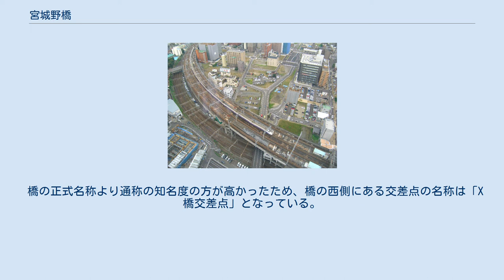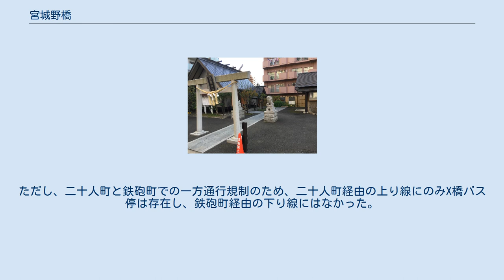宮城野橋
宮城野橋（みやぎのばし）は、宮城県仙台市青葉区および宮城野区にある自動車・歩行者両用の跨線橋である。
東日本旅客鉄道仙台駅の北側にあり、東北本線と仙山線を直交する形でまたいでいる。
初代の橋の開通は1921年（大正10年）。
橋の取付道路が、両側とも二方向に分かれていたことから、通称でX橋（えっくすばし）と呼ばれた。
後の道路の整備により、橋の両側にあった分岐は失われた。
 現在の宮城野橋は三代目である。
都市計画道路の元寺小路福室線を通すために架け替えられたもので、2013年（平成25年）から2017年（平成29年）にかけて順次、供用を開始した。
 江戸時代には、仙台城の大手門前を西端とする大町、新伝馬町、名掛丁、二十人町が城下町を東西に貫く目抜き通りだった。
また、名掛丁や二十人町の北には元寺小路や鉄砲町の東西道路があった。
1887年（明治20年）に、現在の東北本線の前身にあたる日本鉄道が塩竈駅まで開通すると、元寺小路と名掛丁は鉄道によって東西に分断され、踏切が設置された。
 操車場の線路増設や、1920年代初頭の仙台駅付近での東北本線複線化などにより、踏切は「開かずの踏切」のような状態となった。
1917年（大正6年）頃、踏切閉鎖と跨線橋設置の案が出された。
反対運動もあったが、仙台城二の丸跡に本部を置く第二師団と、榴岡の歩兵第四連隊や宮城野原の練兵場との間を安定的に結ぶため、歩兵四連隊の強い要請によって宮城野橋は建設された。
 1921年（大正10年）に開通した初代の宮城野橋は、鋼拱橋（鋼のアーチ橋）で長さ30.8メートル、幅7.3メートルだった。
仙台駅の東と西を繋ぐ重要路線であるため、当時としては高価なアスファルトで舗装がなされた。
当時の仙台市には舗装された一般道路が存在せず、宮城野橋の他には、旧奥州街道を通す広瀬川の広瀬橋しか舗装道路はなかった。
 昭和30年代に東北本線の電化が進められる中、桁下の空間が狭く東北本線の電化に支障があった宮城野橋は架け替えられることになった。
架け替え工事は1960年（昭和35年）12月から行われ、1961年（昭和36年）3月に竣工した。
この時、東北本線と並走する仙山線は試験路線として交流電化されていて、橋の架け替えは仙山線の起電が停止された深夜に行われた。
深夜作業ということで騒音に対する苦情が周辺住民から、また年末年始の商機に橋の架け替えで道路が通行止めにされたという苦情が商店会から寄せられ、工事担当者はこれの対応に苦心したという。
二代目の宮城野橋は、日本国有鉄道が発注したもので、橋の面積は1,260平方メートル、一等橋で20トンの耐荷重（活荷重）であり、櫻田機械工業がこれを施工した。
 2010年代になると、宮城野橋は都市計画道路の元寺小路福室線を通す合計6車線、長さ193メートルの橋に架け替えられることになった。
まず三代目の上り線が架設され、これが2013年（平成25年）10月31日に2車線にて供用を開始した。
二代目の橋は2014年（平成26年）7月10日未明に撤去され、その跡地に建設された三代目の下り線は2017年（平成29年）3月26日に1車線で暫定的に供用を開始した。
中央分離帯の設置工事を経て、計6車線による完全供用開始は同年6月となった。
 1984年度（昭和59年度）撮影の国土交通省 国土地理院 地図・空中写真閲覧サービスの空中写真を基に作成。
 X橋の東部分。
X橋の南西行き道路跡地に建設されたアエルの上層階から撮影（2008年9月）。
 建設当初、宮城野橋の両端の取付道路は二方向へ分かれる形だった。
橋を中心として、北西方向の道路は元寺小路（後に広瀬通）と、南西方向の道路は名掛丁と、北東方向の道路は鉄砲町と、南東方向の道路は二十人町と結ばれていた。
四方と結ばれるこの橋は「X橋」と呼ばれるようになった。
 モータリゼーションに合わせ、橋梁部は対面通行のまま、橋に至る取付道路には一方通行が導入された。
自動車で橋を渡る場合、北西の元寺小路から橋に入って北東の鉄砲町に抜ける道筋と、南東の二十人町から橋に入って南西の名掛丁に抜ける二通りの道筋があった。
 1990年代後半、橋の西側地区の再開発のために、橋と名掛丁（中央通り）を結ぶ南西方向の道路が廃止された。
これと共に北西方向の道路が改修され、橋の西詰めからX橋交差点まで曲線状に繋がる形になり、この...